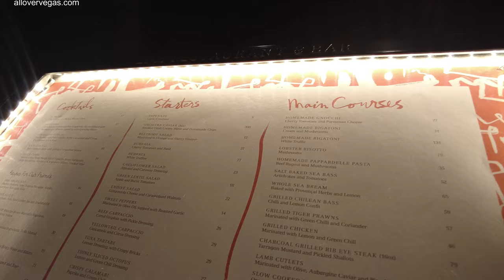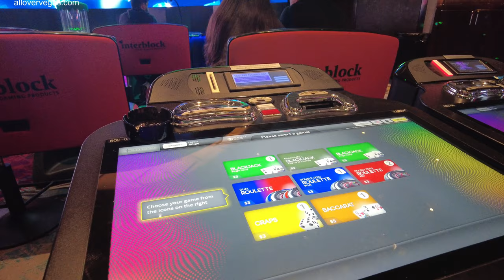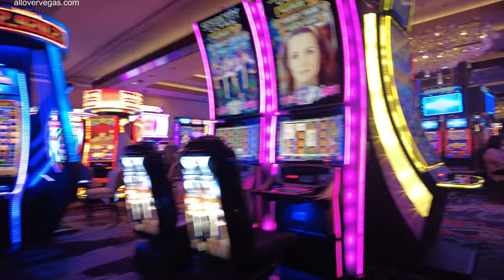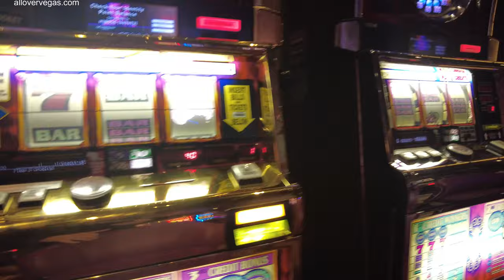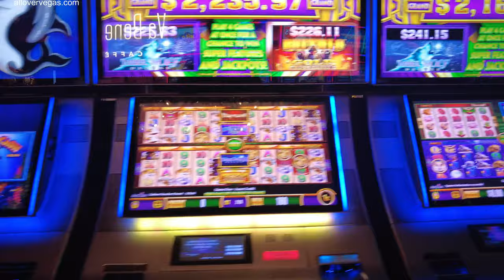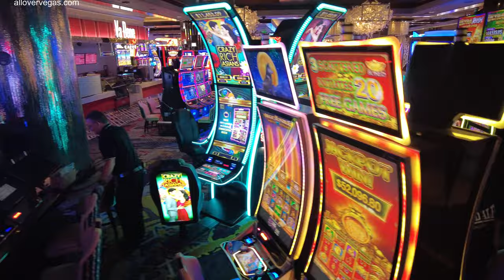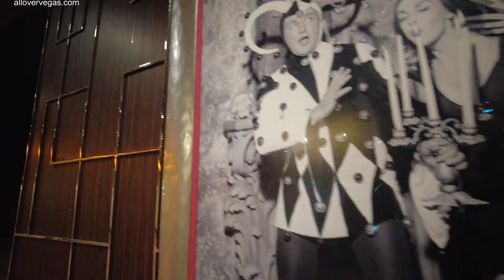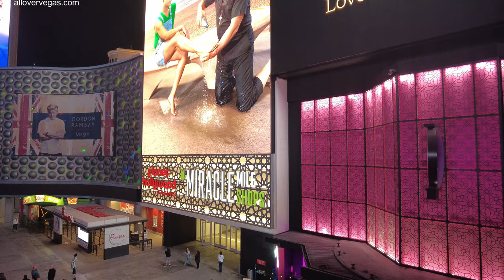The Cosmopolitan Las Vegas on a busy Monday night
The Cosmopolitan of Las Vegas is a luxury resort and casino located on the famous Las Vegas Strip. Known for its modern design, high-end amenities, and vibrant atmosphere, The Cosmopolitan has become a popular destination for visitors from around the world.

The resort features over 3,000 rooms and suites, each offering stunning views of the Las Vegas skyline. Guests can enjoy a wide range of dining options, including renowned restaurants from celebrity chefs such as José Andrés, David Chang, and Christina Tosi. The Cosmopolitan also boasts a variety of bars and lounges, perfect for sipping cocktails and enjoying the lively nightlife scene.

In addition to its luxurious accommodations and dining options, The Cosmopolitan is home to a 100,000 square foot casino, with a wide selection of table games, slots, and a vibrant sportsbook. The resort also offers an exclusive spa and fitness center, as well as three distinct pool experiences, including a vibrant dayclub and a relaxing rooftop pool.

With its prime location on the Las Vegas Strip, The Cosmopolitan is situated within walking distance of some of the city's most iconic attractions, including the Bellagio Fountains, The High Roller observation wheel, and the lively entertainment and shopping district at The LINQ Promenade.

Whether guests are looking for a luxurious getaway, a lively nightlife experience, or world-class dining, The Cosmopolitan of Las Vegas offers an unforgettable and cosmopolitan experience for visitors to the Entertainment Capital of the World.